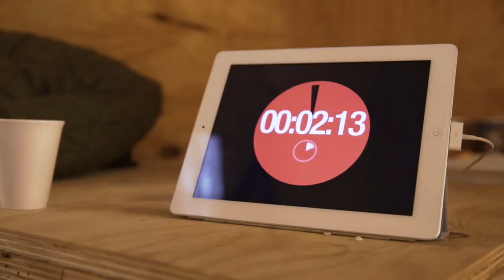Rosso Art Company at La Visage, B4u 2018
Content property of B4U Music. Show: City Beats

Artwork by The Rosso art company
Organised by La Visage
Show: City Beats b4u.